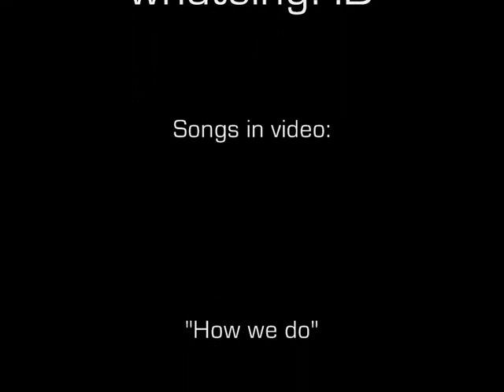Mw3 New Throwing knife Montage - Ps3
'Throwing knife montage'
 on Ps3